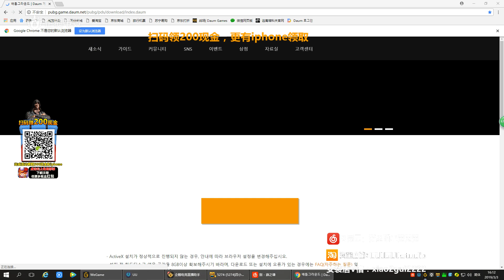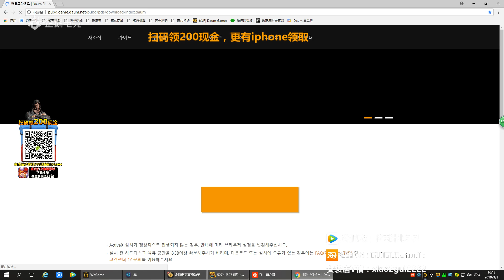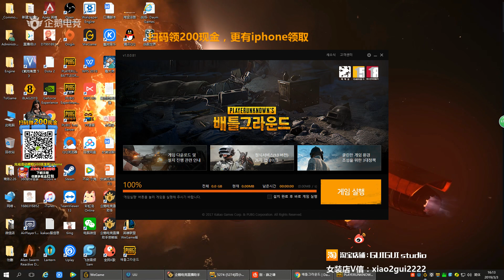绝地求生小鬼：3月3日下午录播 1